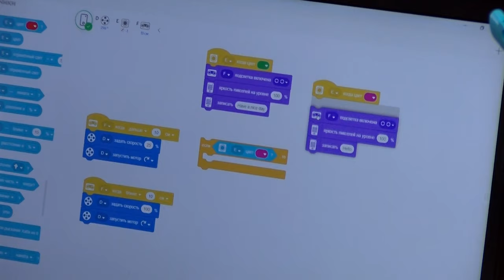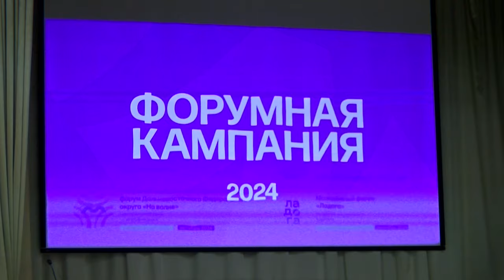В Молодёжном центре прошёл «Акселератор социальных проектов Нижегородской области»